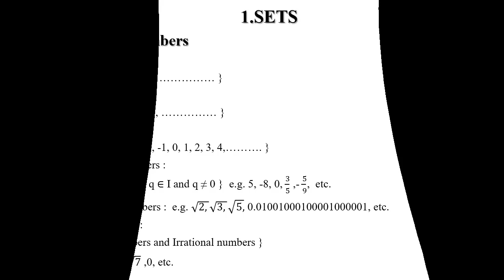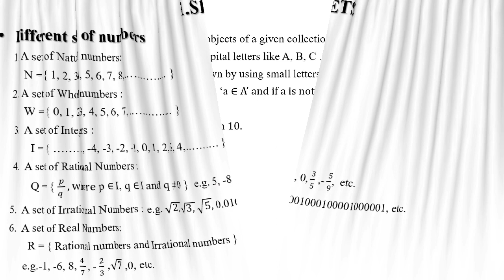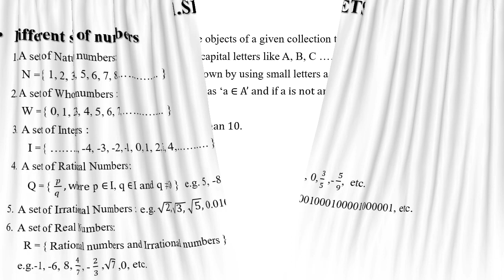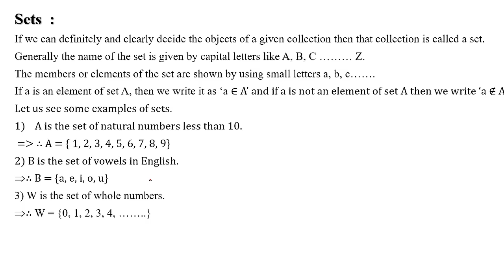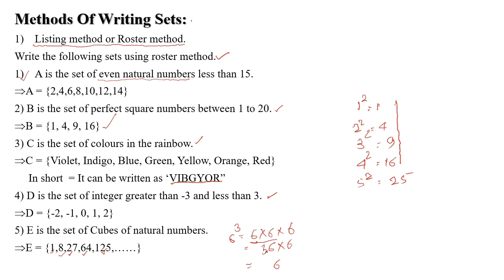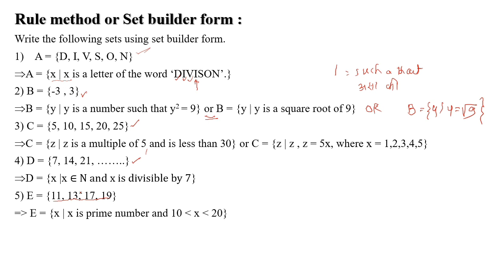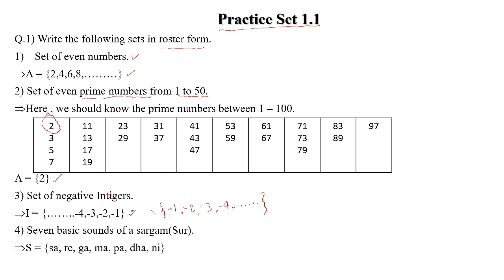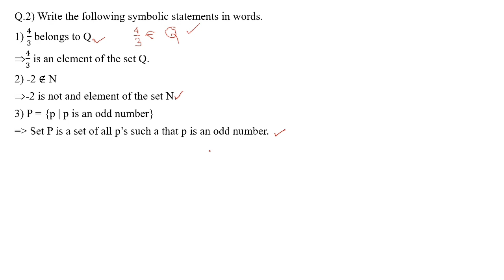9th-Class-Online-Tutions-Algebra-Sets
All The Videos On this Channel are associated with Professional Education of  1st to 10th Standards of S.S.C , C.B.S.E , I.C.S.E Board.
This Video contains 9th Standard Algebra Lecture SETs Online Guidance,
If any question do ask in comments.